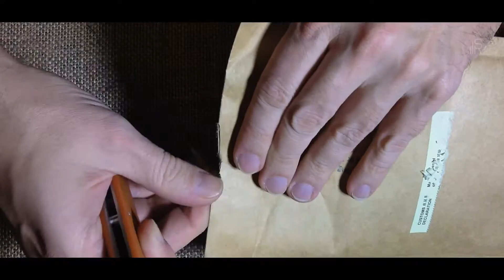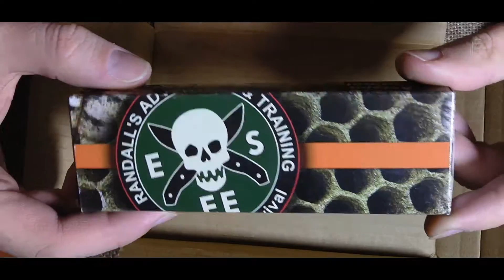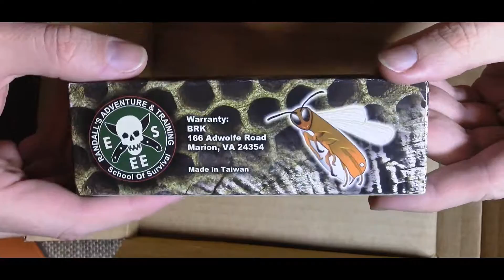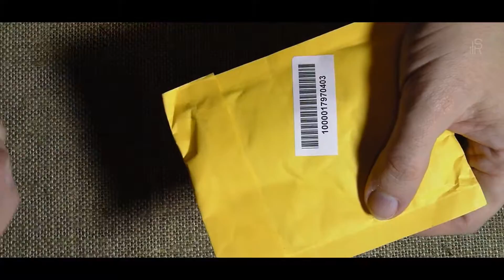Seiko 5 SNK809, ESEE Avispa, 2 НАТО ремешка | 4 посылки | Архив распаковок